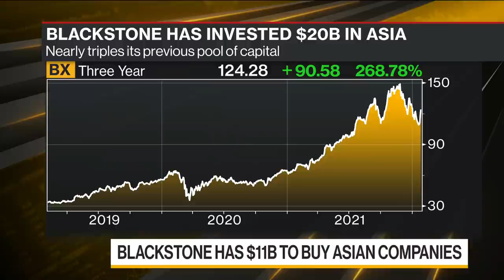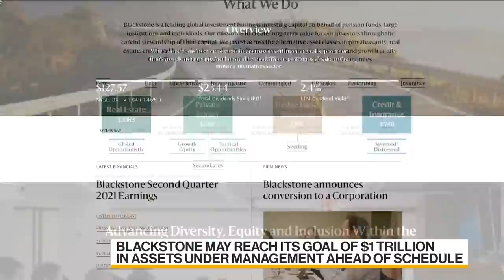Blackstone Tees Up $11 Billion in Fresh Capital For Asia Deals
Blackstone Group LP, the world's biggest alternative assets manager, is betting big on investments in Asia. It has raised about $11 billion for its second private equity fund in the region. Bloomberg's Su Keenan reports on "Bloomberg Daybreak: Asia."